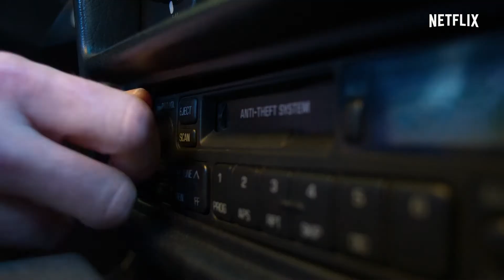Убийство среди мормонов – Русский трейлер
Официальный русский трейлер сериала Убийство среди мормонов (2019).
Режиссёры:
Джаред Хесс, Тайлер Мисом.
Невероятная история лжи и преступлений, которые потрясли церковь мормонов в Солт-Лейк-Сити в 1985 году.
Дата выхода на Netflix: 3 марта 2021.
Оригинальное название сериала:
Murder Among the Mormons.
Страна производитель:
США.